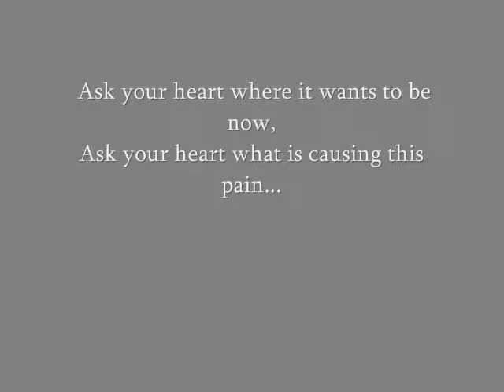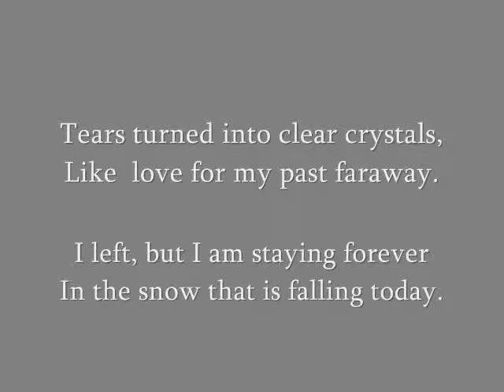Immigrant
russian poetry in english over Shalyapin voice